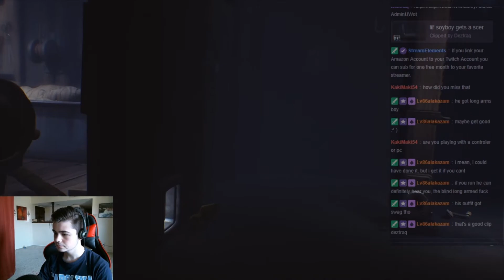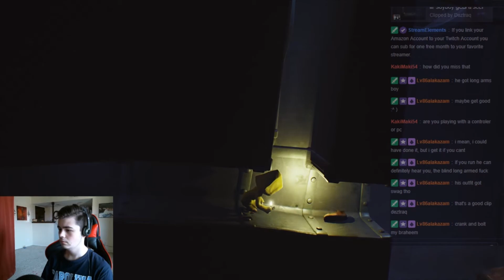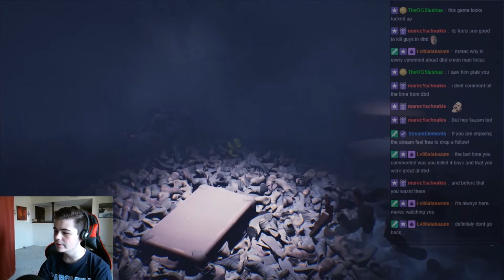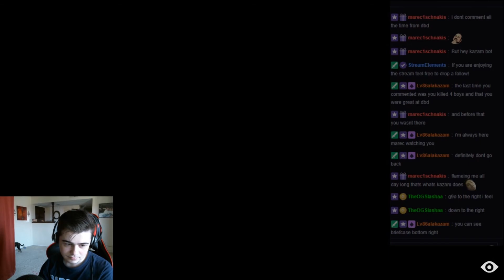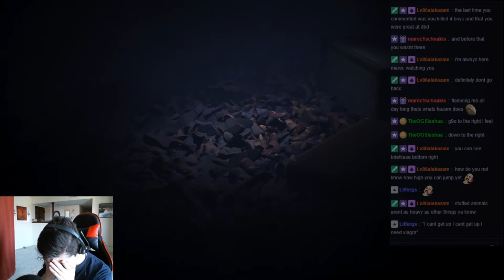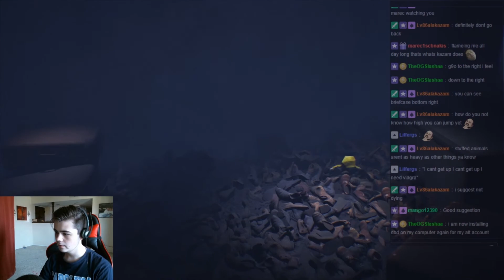Little Nightmares Ep 3 The Biggest Scare of My Life!!!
If you do/don't enjoy this sort of Non-league content, please give us your feedback in the comments!